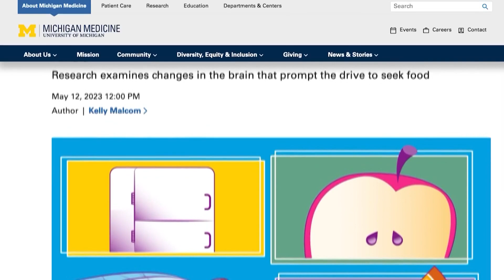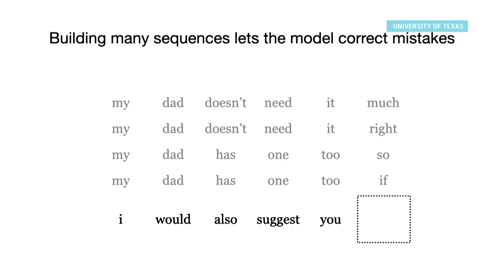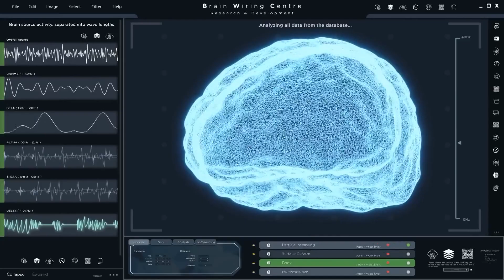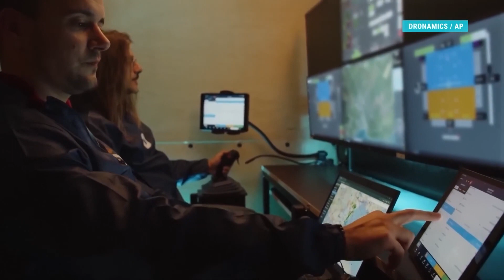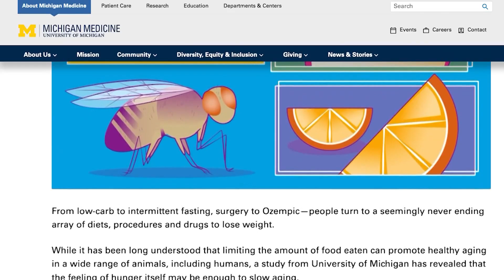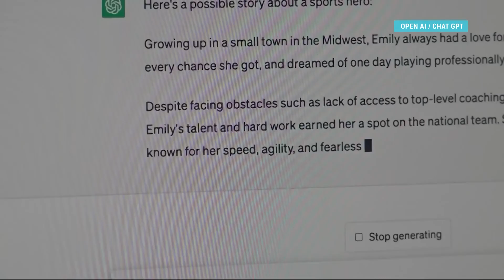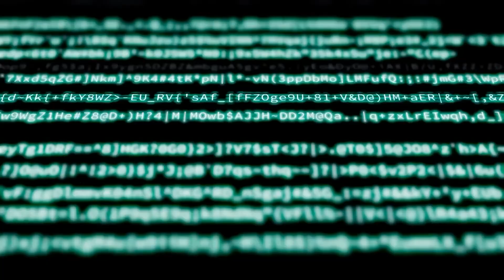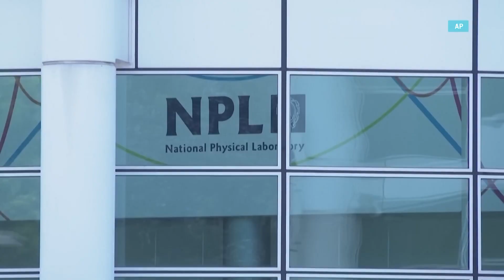ტექნოლოგიური დეტალები | Детали #22